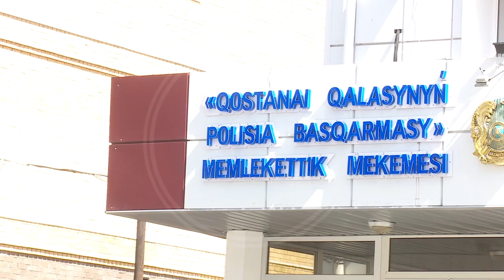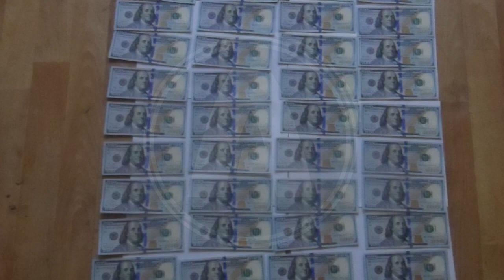Крупную сумму денег украла домработница у жительницы Костаная